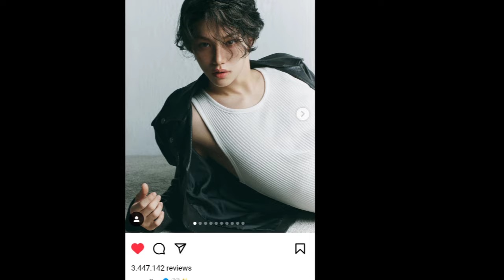Felix STRAY KIDS' Instagram Growth Has Grown Rapidly Since The ELLE KOREA Feature in 2023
Felix of Stray Kids has been trending for the past few days in the K-pop community, owing to his recent VOGUE KOREA pictorial. His collaboration with brands like Bvlgari and Louis Vuitton, has earned him more recognition than before and skyrocketed his popularity in the world of trends.

On February 5, 2024, the Stray Kids' member’s Instagram growth was recorded to have been higher than previous year's, given his collaborations with reputed brands and features in magazines like ELLE Korea and Vogue Korea.